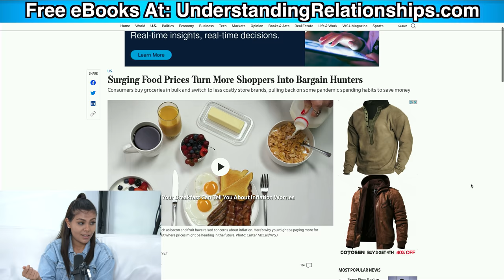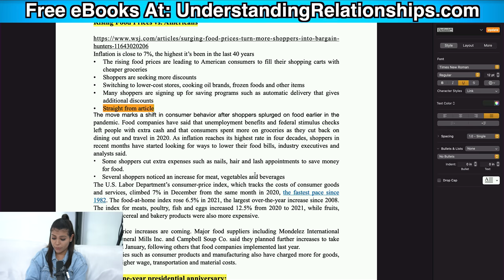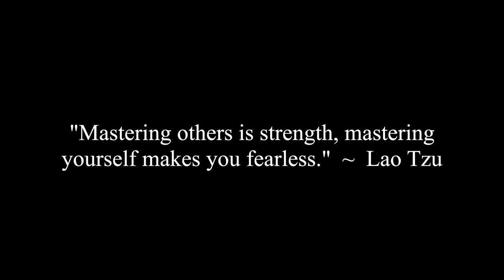Inflation & Rising Food Prices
Estefania and Corey discuss inflation and rising food prices.